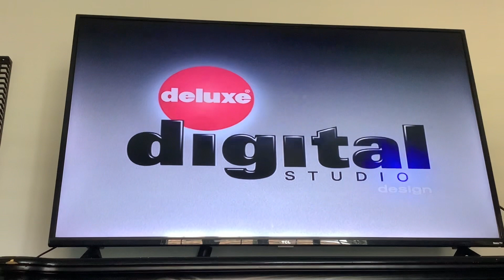Brody watching the closing to 8 mile